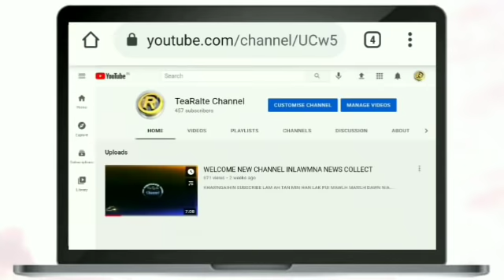CRIME [ A PIANPUI UNAU LEH A CHHUNGTE 5 NGAWT A THISEN ZAWM NGEI THAT TU MANCHHUAH ANI...]